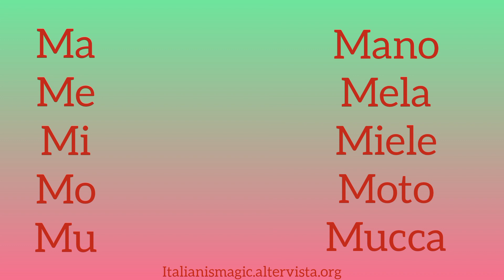Impariamo a leggere e a scrivere: ma, me, mi, mo, mu.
Learn to read Learn
 syllables in Italian